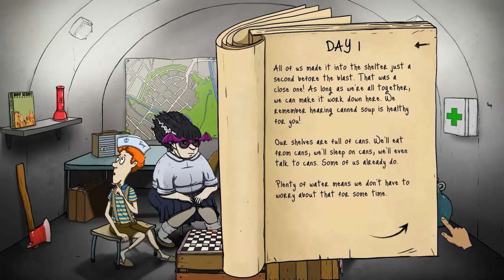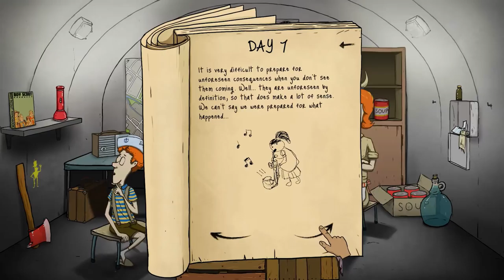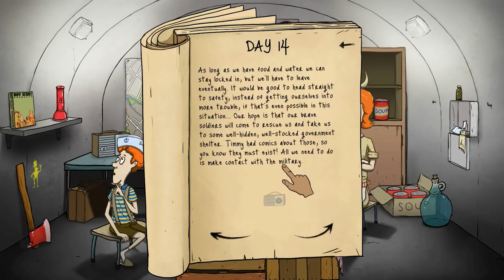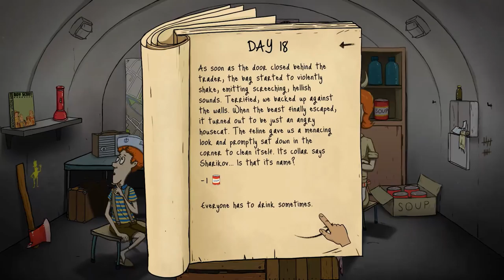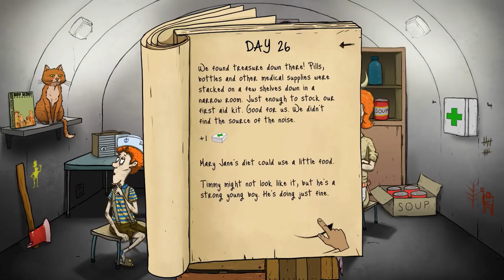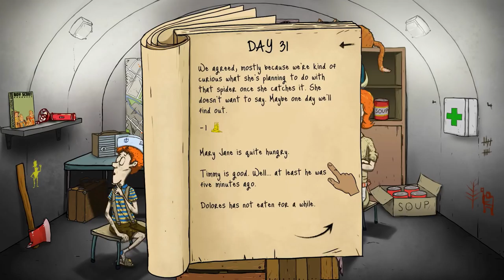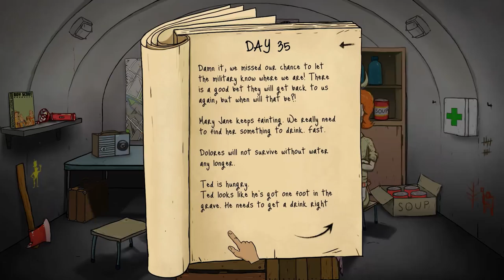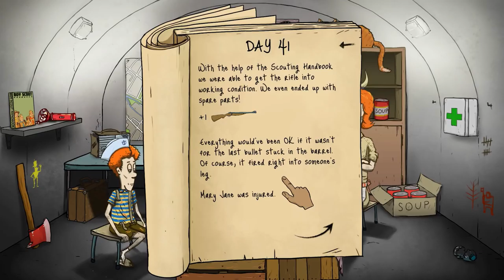60 Seconds Atomic DLC - Unlocking the Cat Clone End Branch! | 60 Seconds Gameplay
Falcon's 60 Seconds Gameplay. 60 Parsecs might be around the corner but meanwhile we get new 60 Seconds DLC for free! Let's Play 60 Seconds!

In this episode of 60 Seconds gameplay, we aim for our third dlc ending! If you're hyped for the sequel 60 Parsecs in 2018 and would like me to check that out on release, let me know by leaving a comment n' a Like on the video!

60 Seconds Game Info

With only 60 seconds left to impact, guide Ted in a mad, intense and action packed dash through his house in search of his family and useful supplies. Everything will be against you! Let's Play 60 Seconds!

The success of 60 Seconds has spawned a sequel set in space! 60 Parsecs! is a Space Age adventure of scavenge and survival. Releasing in 2018!